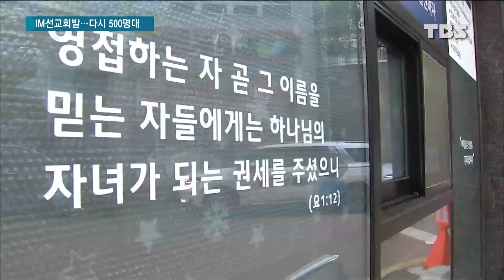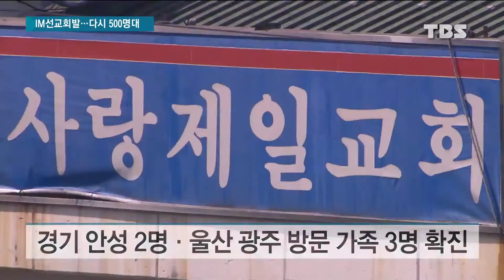IM선교회발 전국 확산으로 다시 500명대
최근 감소세를 보이던 코로나19 신규 확진자가 열흘 만에 다시 5백 명대로 치솟았습니다.

오늘 0시 기준으로 559명의 확진자가 추가되면서 누적확진자가 7만6천429명으로 늘었는데요,

어제보다 2백 명 넘게 확진자가 쏟아진 중심에는 IM선교회 관련 비인가 국제학교들이 있었습니다.

정선미 기자가 보도합니다.